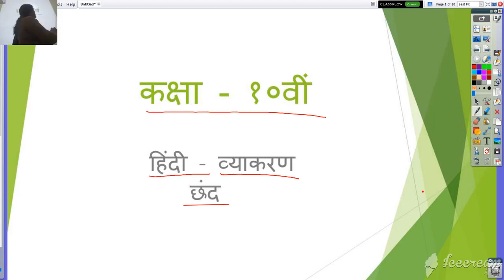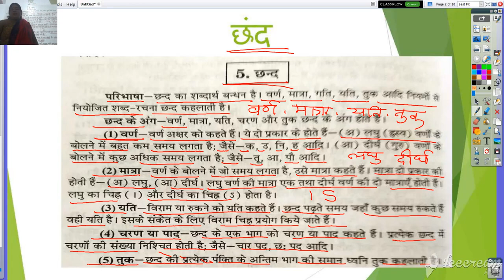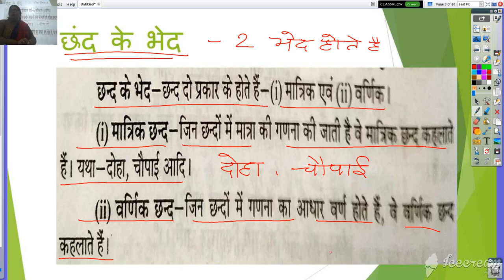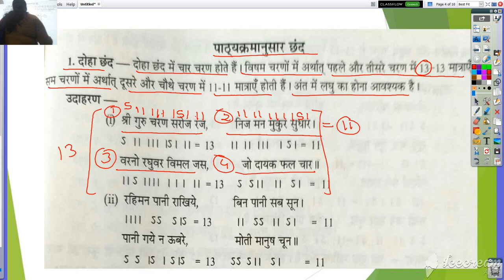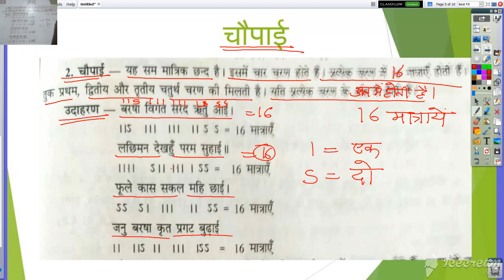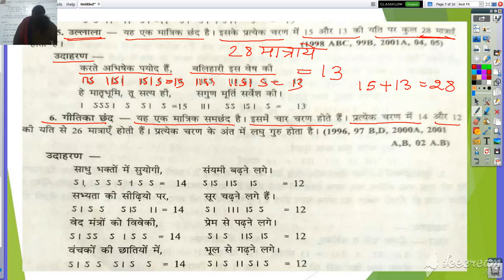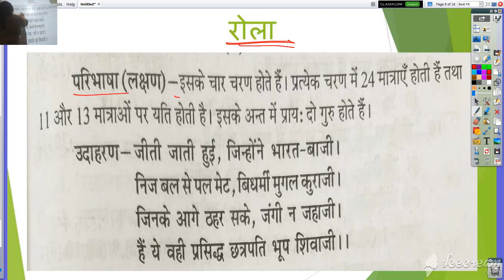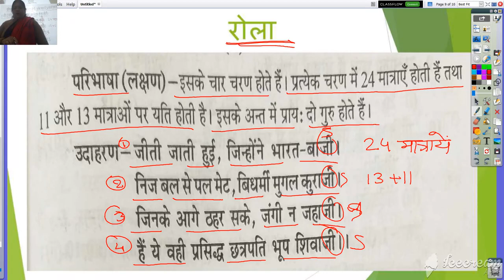कक्षा १० वी हिंदी छंद